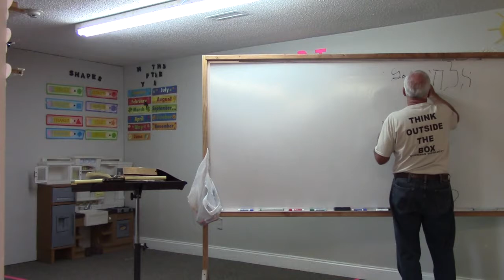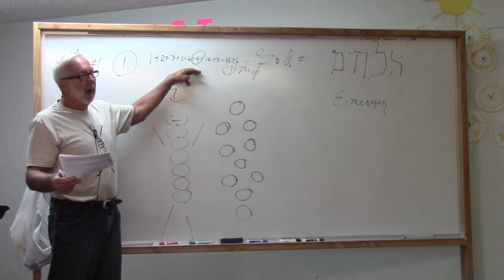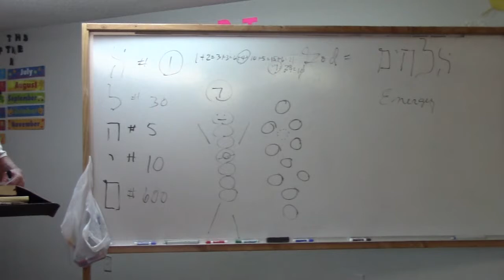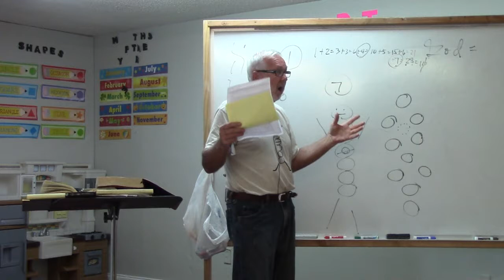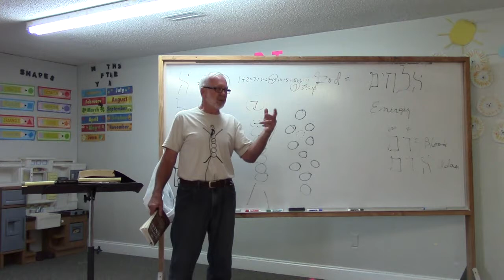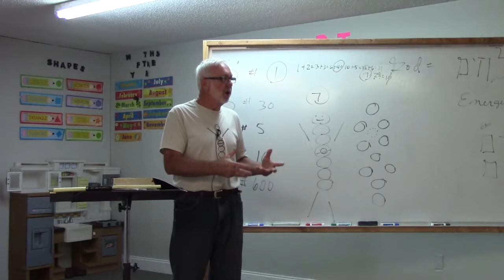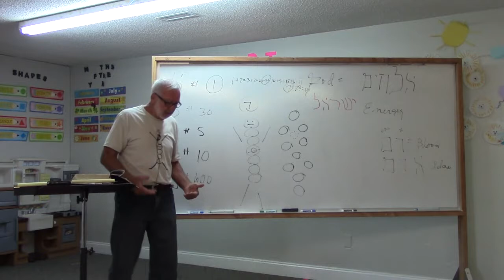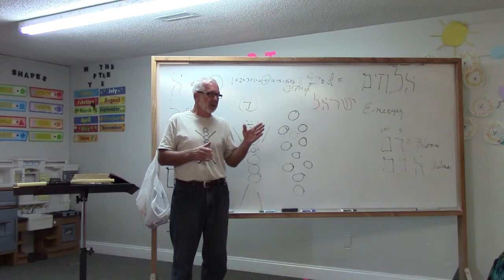Sunday 7 30 2017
Pastor Lynn Hayes, Clear River Teaching Center, Dalton, Ga. These are videos of The Sunday Morning Services.